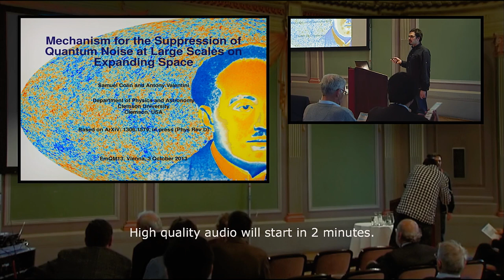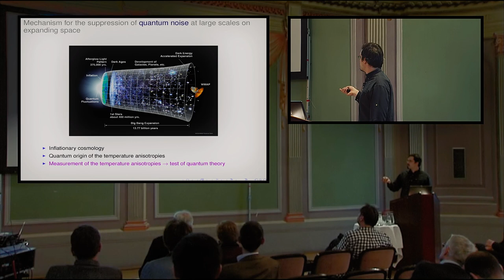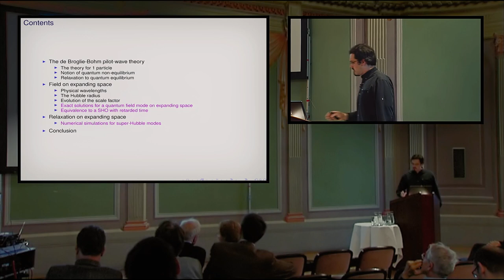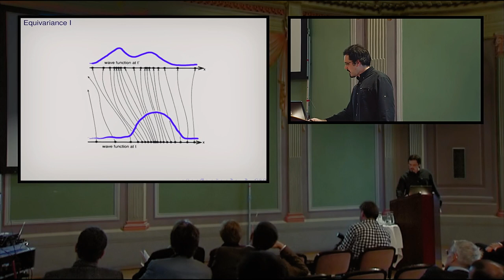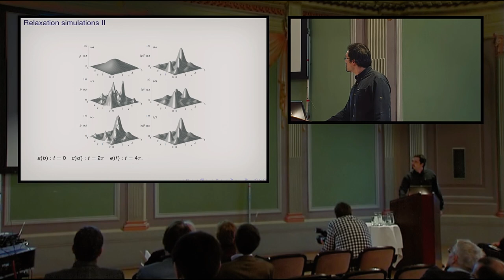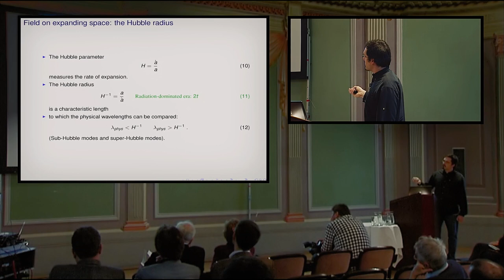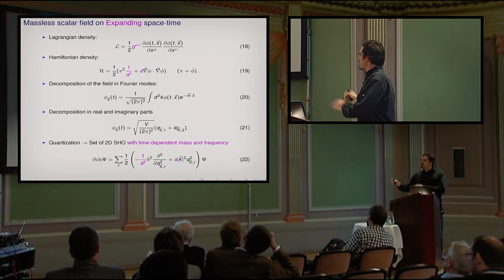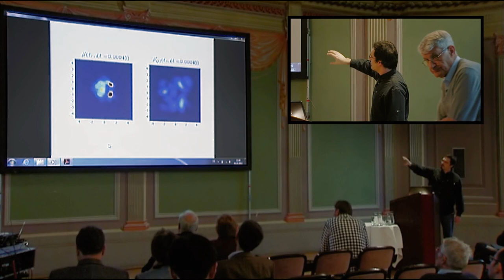Samuel Colin: Mechanism for the Suppression of Quantum Noise at Large Scales on Expanding Space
Samuel Colin (Clemson University, USA) about "Mechanism for the Suppression of Quantum Noise at Large Scales on Expanding Space" at the Emergent Quantum Mechanics 2013 (EmQM13) Symposium sponsored by the Fetzer Franklin Fund at the Austrian Academy of Sciences (Vienna).

EmQM13 was the 2nd International Symposium about Quantum Mechanics based on a "Deeper Level Theory".